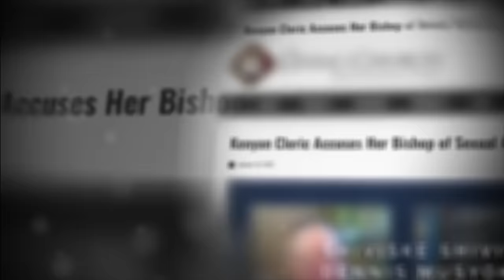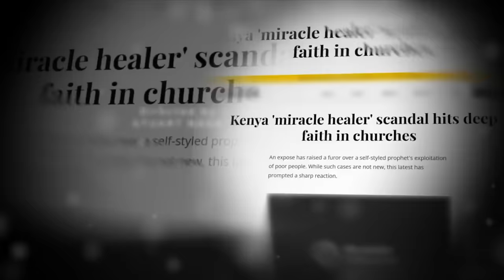Shamba La Wanyama: EPISODE 8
George Orwell - Animal Farm (Audio book) Complete HD - Full Book.